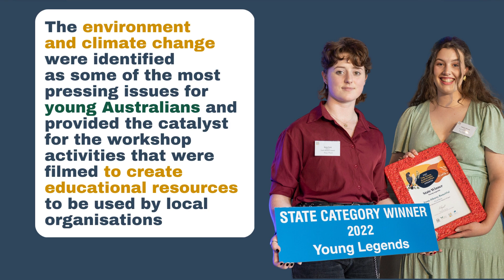Young Legends Award 2022 Enter Tidy Towns Sustainable Communties Awards 2023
The Young Legends Award was won by Albany's YAC for their engaging project. Entries to the Tidy Towns Sustainable Communities Awards is open to all regional and remote communities in WA.